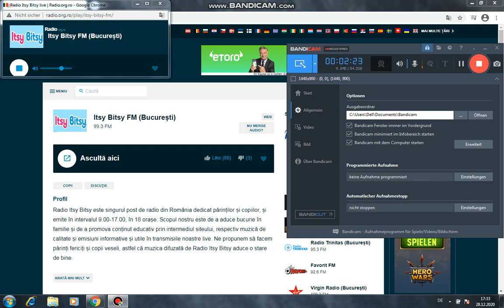Andra Gogan feat. Adina Chis - Adinuta si Andruta (Soundtrack Jocuri cu masini)